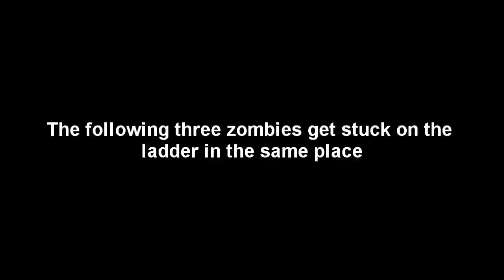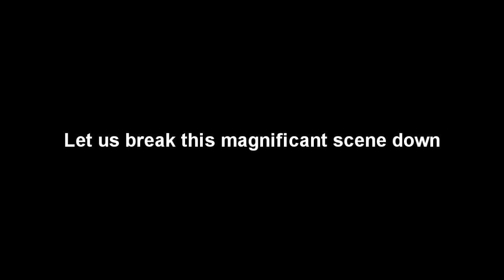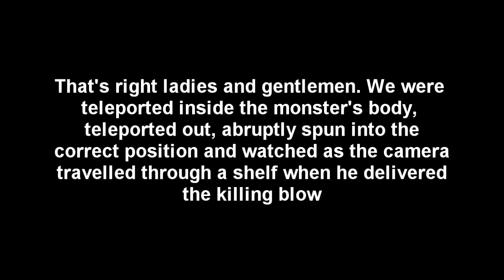The Evil Within: Chapter 15 Oddities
The final oddities. I would watch this oddities video over all the others. This video sums up most of our grievances, and, includes some of the most amazing bugs, glitches, texture issues and Shauna's angst. I'm just along for the ride at this point.